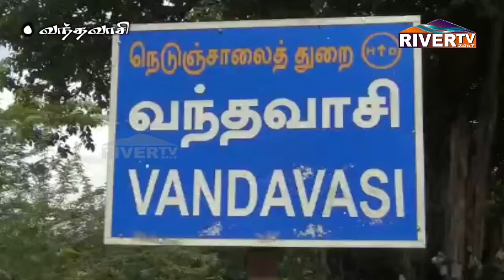வினோத வழிபாடு.. ரூபாய் நோட்டுகளை அள்ளித்தந்த பக்தர்கள்